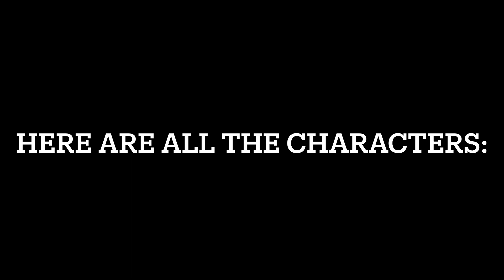The Basic Marble Run Season 1 Episode 1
Voting ends on: March 20th

Next episode: April 1st

Also since comments were disabled I’m actually going to have you guys vote on a community post. Actually never mind comments weren’t disabled they were just disabled for me since I was at a place where comments get disabled temporarily. But I’m still going to do a poll cause I don’t want to count all of the votes when it actually gets a lot of attention.